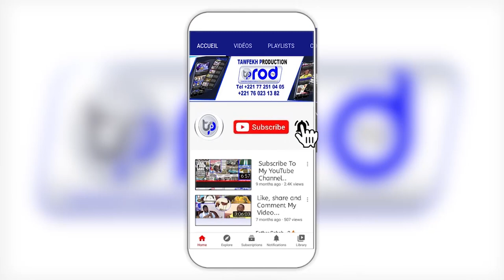décès de Alioune Badara Cissé Pr Macky SALL a présenté cet après-midi ses condoléances à sa famille.